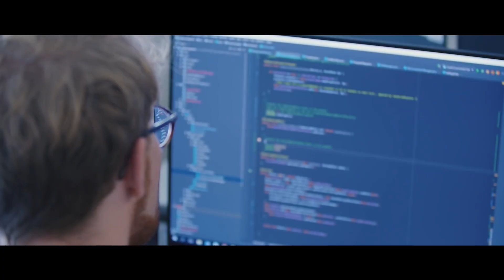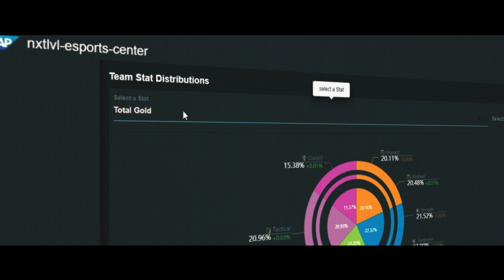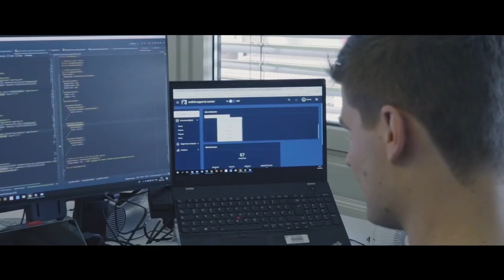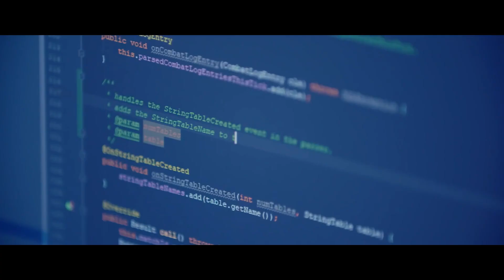A New Perspective II: Data Analytics Meets Gaming! 👾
Skills alone are no longer sufficient to rise to the top 1% of players worldwide - expert coaches use statistics to analyze game plays, techniques, and more to maximize player potential.

Join us as we explore the world of Esports and uncover the fascinating insights of Team Liquid coaches on data-driven techniques in part two of our docuseries "A New Perspective".

Step into the high-pressure world of Esports coaching as you hear from top professionals who guide competitive gaming teams to victory. In this insightful video, coaches from MOUZ, Team Liquid, and Mad Lions open up about the challenges they face, from making tough decisions for the team's success to managing burnout and the stress of competition. Discover the intricate blend of science and art that these coaches employ to optimize performance, create strong team cultures, and find balance amidst the demands of the Esports industry.

Chapters:
0:00 Meet the Coaches: Mindset, Style, & Skill
4:46 The Reality: Preparing a Team for Competition
10:25 The Next Level: Identifying Top Talent with Stats
12:54 The Method: SAP Technology
15:00 The Next Step: Analyzing Data for Future Success